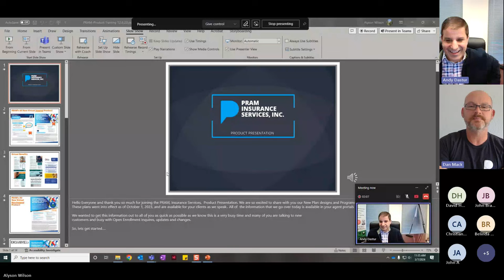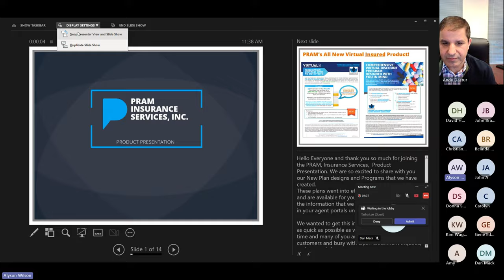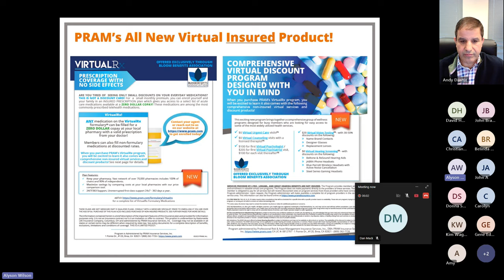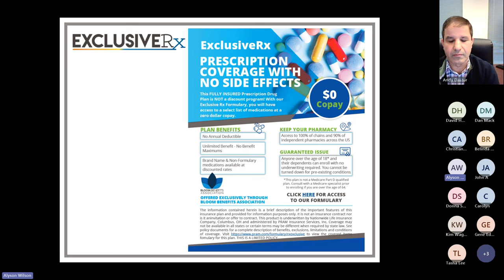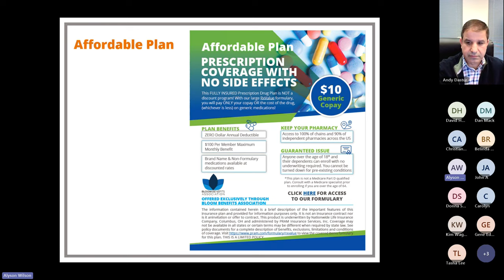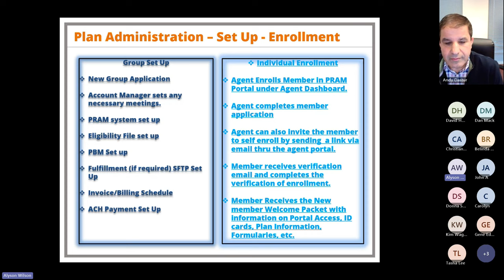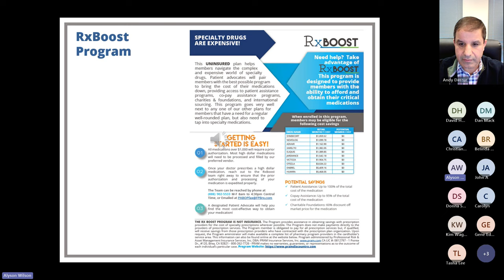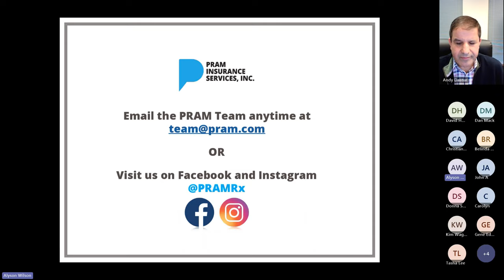ACA Alternative: PRAM carrier information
Welcome to NAIS,

This is the sixth video in the ACA alternative series.

Want to meet us in person? Come to our agent conference this July!